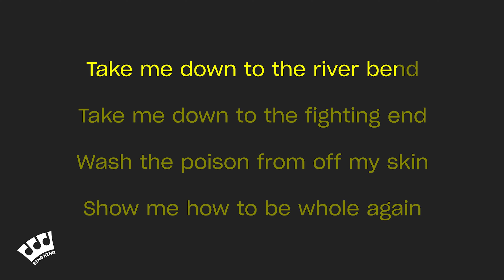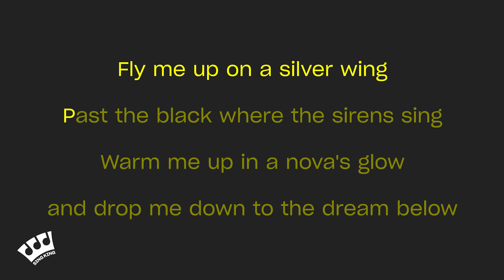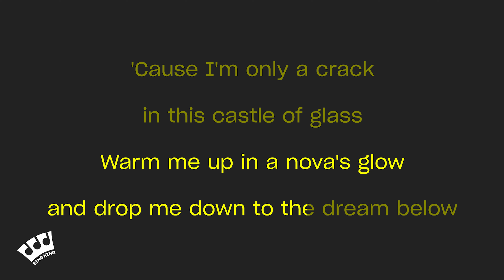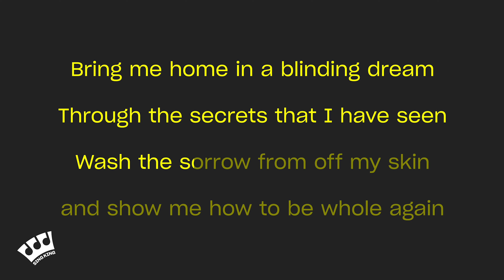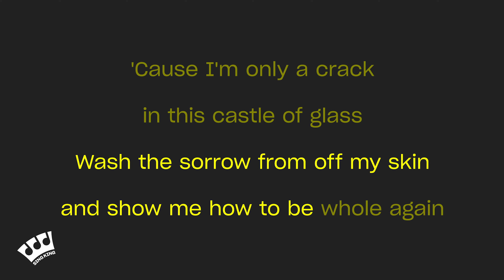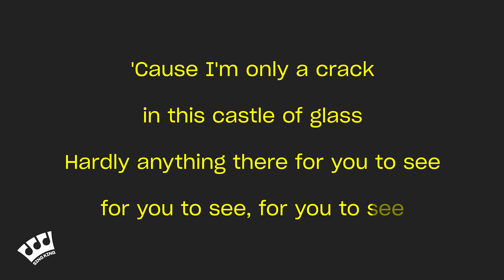Linkin Park - CASTLE OF GLASS (Karaoke Version)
Karaoke sing along of “Castle of Glass” by Linkin Park from Sing King Karaoke